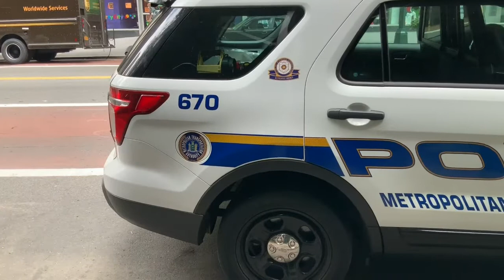Atis FANFOM Fon Gwo Deklarasyon Ki Ka Mare Pye P JOVENEL MOISE